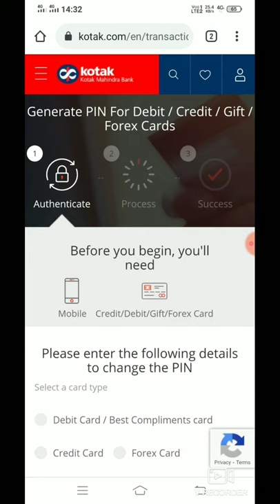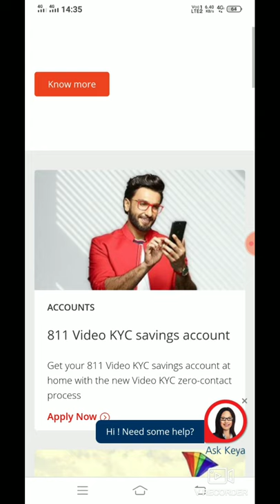how to kotak instant pin generation for credit, debit, gift and forex card by smart things #1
how to create a kotak mahindra bank instant pin generation credit, debit, gift and forex cards

instant pin generation

two easy steps completed

enter atm card details

enter otp

you have successful changed the pin